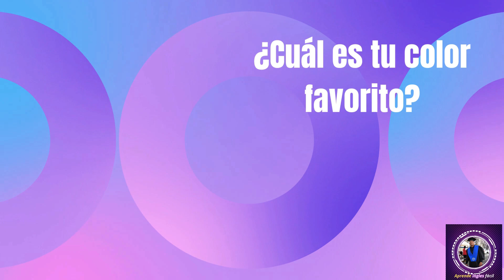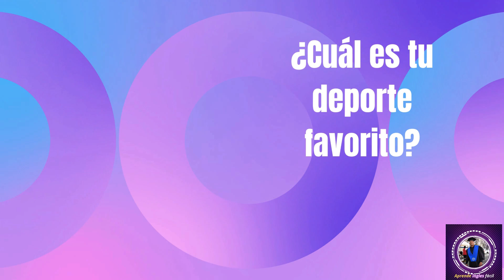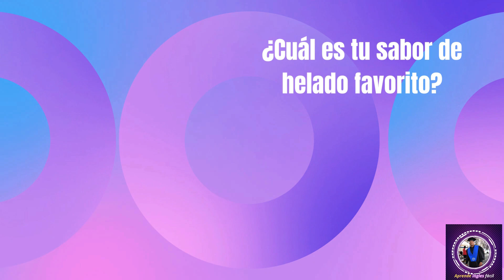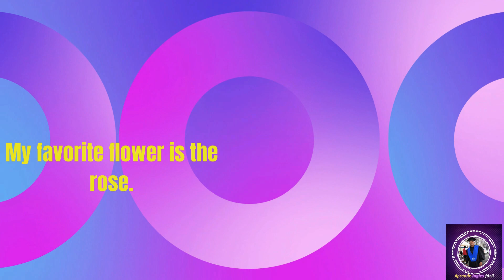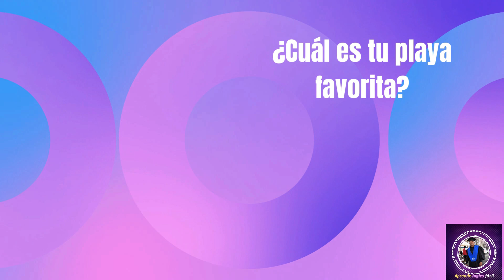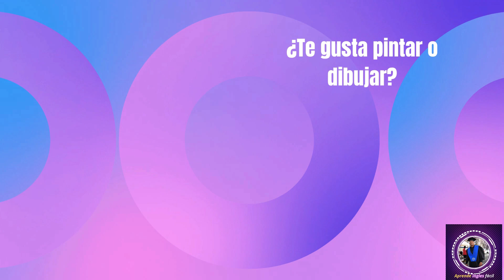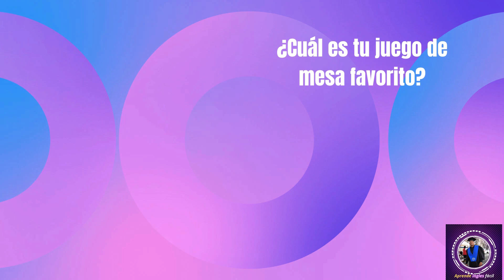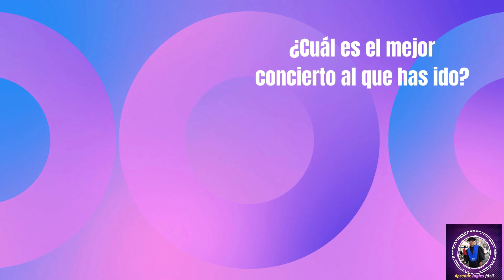200 PREGUNTAS EN INGLÉS QUE TE HARÁN PASAR DE BÁSICO A AVANZADOS EN POCO TIEMPO..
¡Prepárate para mejorar tu inglés! En este video encontrarás 200 preguntas y respuestas esenciales en inglés que te ayudarán a practicar y dominar el idioma. Perfecto para todos los niveles. ¡No te lo pierdas!"